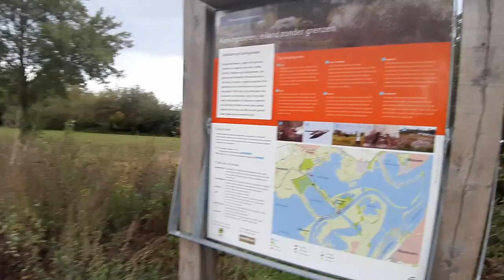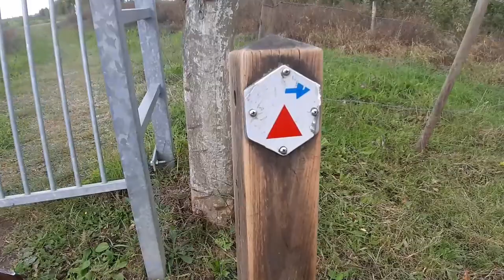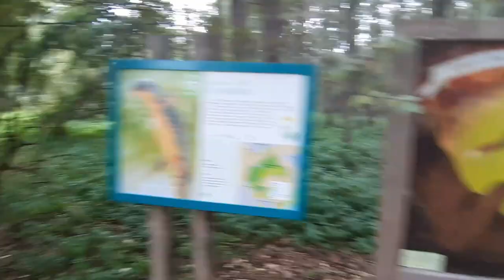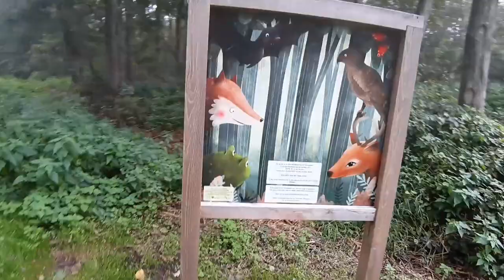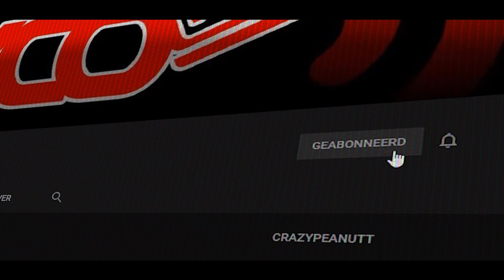natuurvlog - Vlog 959 SycoTV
Deze vlog werd gemaakt door: BOOF

Ik bedank de volgende partners:
Pixellan
GameGear
Lion Gaming Solutions
Gemeente Alken
Ribbi
Steam
Hakkeveldfeest